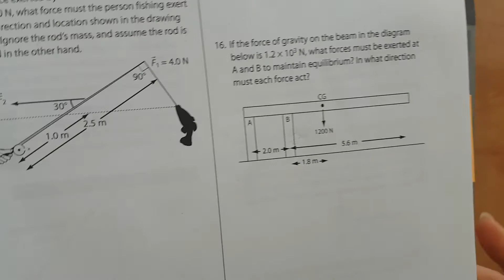1.36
That is the question 16 of the page 37 of the book BC physics 12